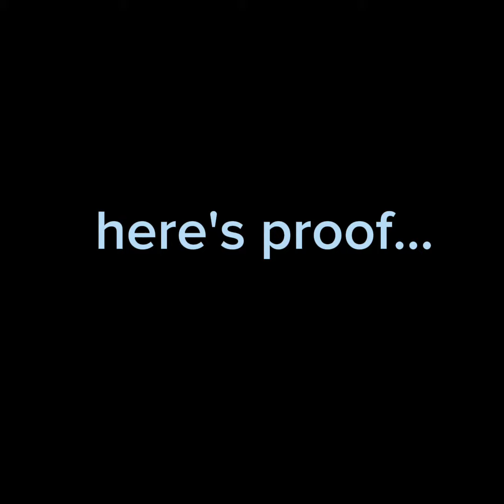DISGUSTING STUFF ABT @Tallykitty ....//aprilfools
How dissapointing. ,,,,🐺

            (Ignore pls!)